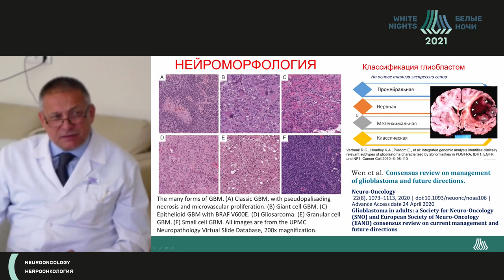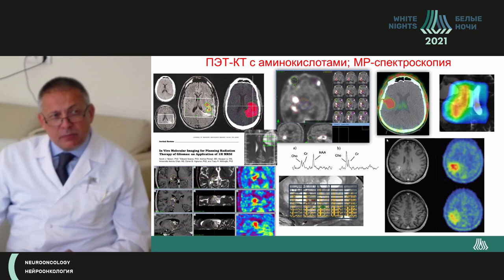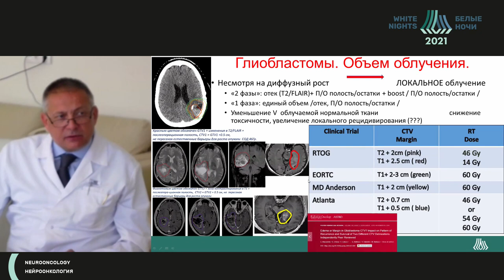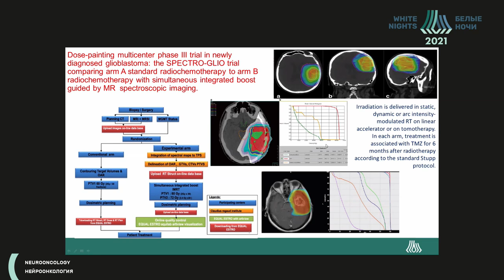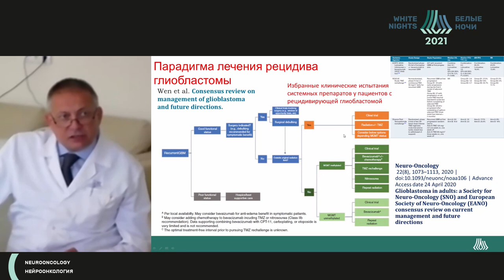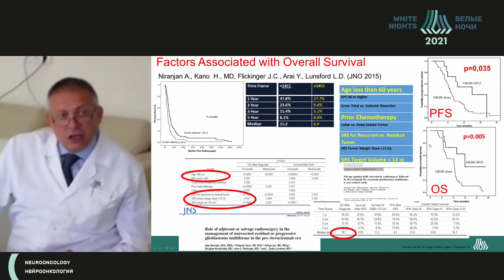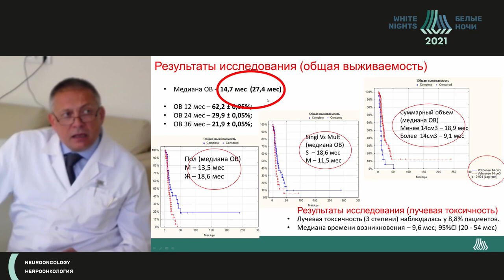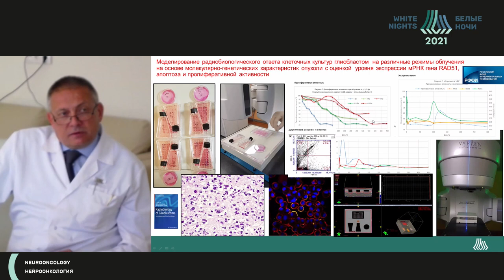Как и почему меняются стандарты лучевого лечения на примере глиальных опухолей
Голанов Андрей Владимирович - заведующий отделением радиологии и радиохирургии ФГАУ «НМИЦ нейрохирургии им. Н.Н. Бурденко» Минздрава России, руководит научной работой АО «Деловой центр нейрохирургии» (Центр «Гамма-Нож г. Москва»), профессор кафедры Радиологии Российской Медицинской Академии последипломного образования, д.м.н., порфессор, Член-корреспондент РАН по специальности нейрорадиохирургии,  Москва